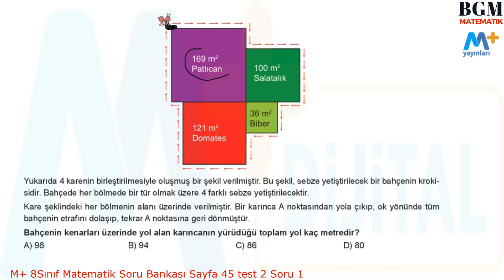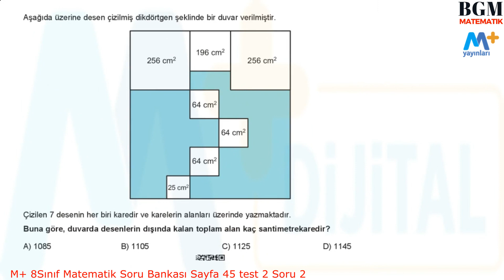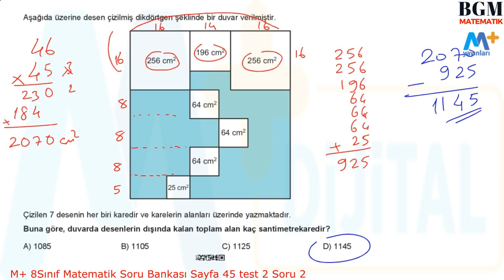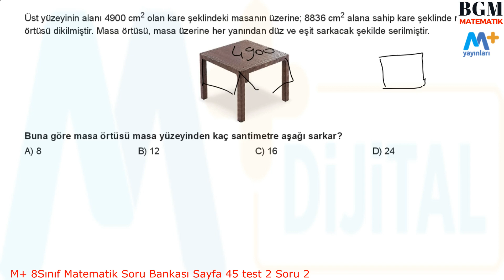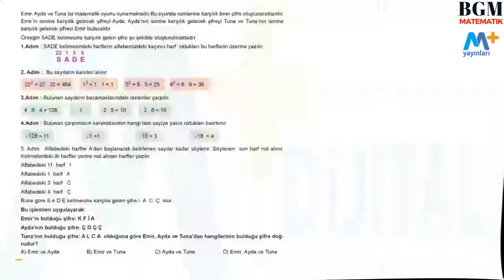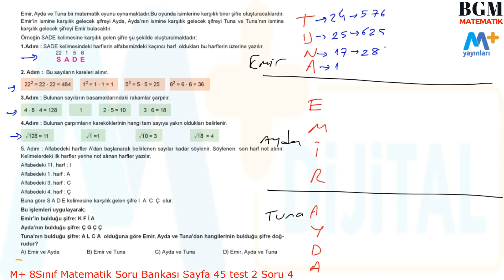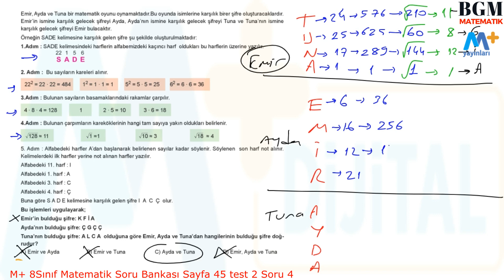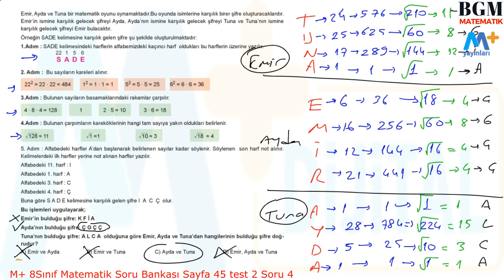8.Sınıf Karekoklu Ifadeler TAM KARE LGS Soru Çözümü/ Spoiler Matematik Sayfa 45 Test 2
8.Sınıf LGS Spoiler Yayınları Matematik Kitabı Sayfa 45 Test 2 Kareköklü ifadeler tam kare ifadeler yeni nesil Sorularının Çözümünü birlikte yaptığımız video serisi.
VİDEOMUZDA YER ALAN KONU BAŞLIKLARI
00:00 Giriş
00:10   Üslü ifadeler 10 nun kuvveti olarak yazma Soru
00:10   Kareköklü ifadeler tam kare Soru